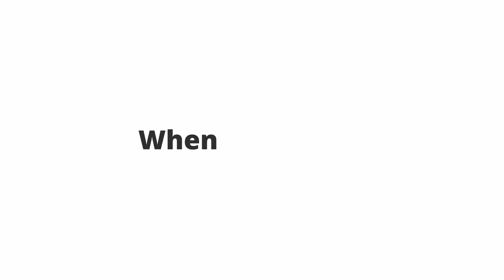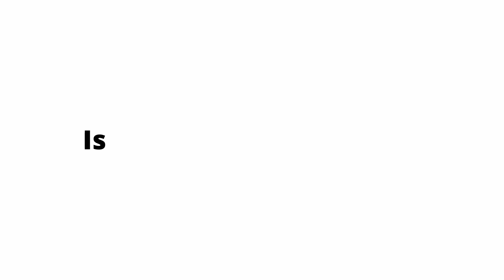Boykisser (song)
Song by @Studi01music!
Cover art by @v-mi!
Video Editing by @whoofss and @Studi01music!
All credit for the art goes to their respective artists!
Cat character by @Mauzymice on twitter!

Amazon Music

Lyrics:

I like kissing boys
'Cause I'm a kitty boy kisser
I'd kiss a guy any time or day
In the meantime I'll be seeking joy
But I'll wait
'Till the day
I finally kiss a boy

(very cool dance break time)

Feels like another dimension
It's something I can't explain
I look around but I'm left in dismay
When I'm asking
Where's all the men?
I need a man with me
I want a boy!
If it's not a boy
Then I don't wanna have any part of it

I'm phasing in and out of this reality
When there's no one around to comfort me
Someday they'll all just forget me
Been searching in and out for an eternity
Wishing I'll find someone dreamy
Is this a little too cheesy?

But I'll wait
'Till the day

|About Studi01|
Studi01 is a music producer, singer, song writer, music composer, and voice actor!